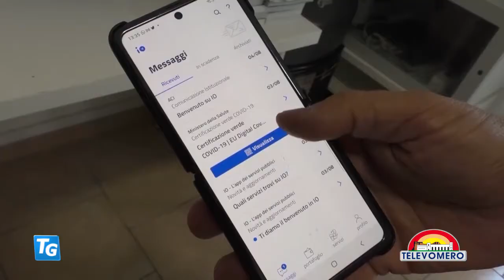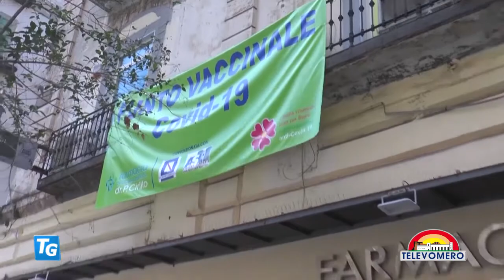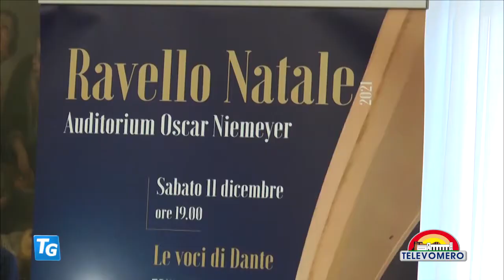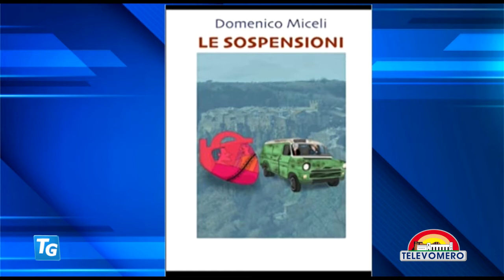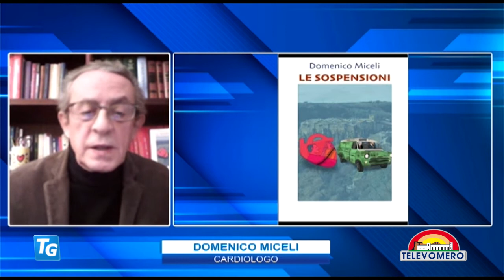TELEVOMERO NOTIZIE 3 DICEMBRE 2021 EDIZIONE delle 13 30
con gli interventi:
Domenico Miceli – cardiologo
Fabrizio Luongo – vice presidente Camera Commercio Napoli
Luigi Martemucci – Direttore U.O.C Santobono Pausilipon